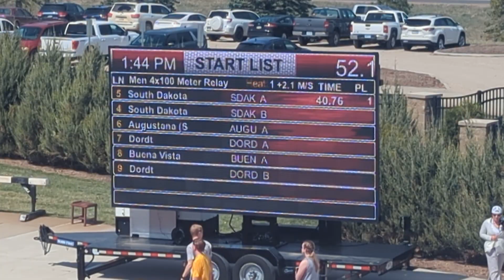Dordt Track and Field - 2024 Outdoor Season, USD Challenge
Payton Mauldin, Logan Franken, Ryan Schober and Luke Nikkel run in the 4x100